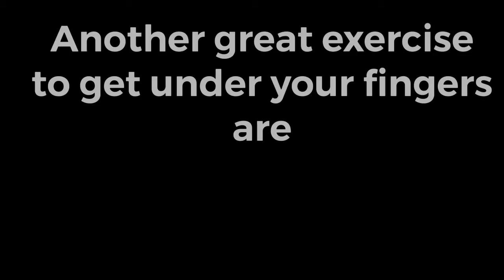Bass Class: Arpeggios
Arpeggios are a great exercise to get in a stretch and get your fingers going.